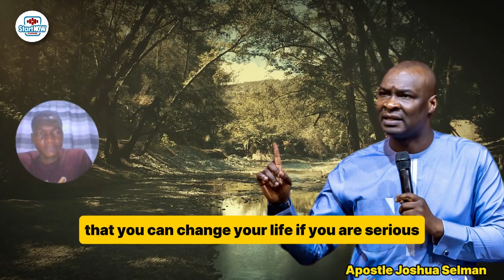THE POWER OF MAKING QUALITY CHOICES IN LIFE | Apostle Joshua Selman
►Video original and produced exclusively by StartNOW Express

►Preacher: Pastor Jerry Eze, Lead Pastor at Streams of Joy International and Convener of New Seasons Prophetic Prayers and Declaration

1)This video has no negative impact on the original works (It would actually be positive for them)
2)This video is also used for teaching purposes.
3)It is transformative in nature.
4)I ONLY used bits and pieces of videos to get the point across where necessary.

Expect Testimonies of the power of GOD in your life.

If you want to enjoy short clips of Pastor Jerry Eze Prayers on WhatsApp consistently.
so you can start seeing our status.

ABOUT US:
   START NOW!!!